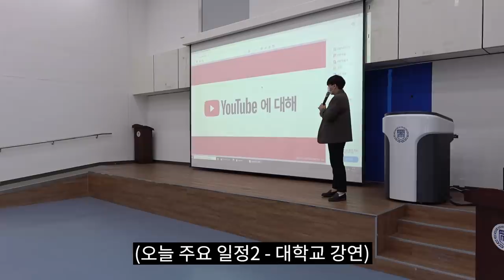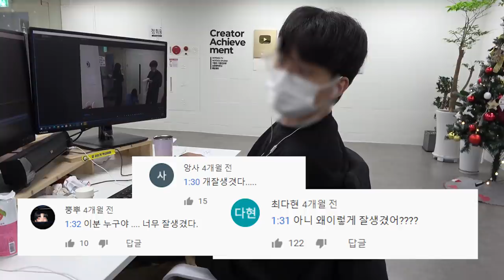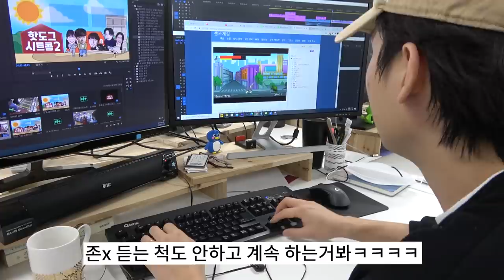아침 일찍 집을 나간 기동이가 여자랑 밥을 먹고 있다..? 아니 이게 무슨 상황?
아침 일찍 집을 나간 기동이가 여자랑 밥을 먹고 있는걸 보았습니다..